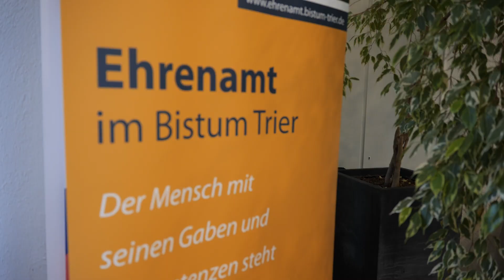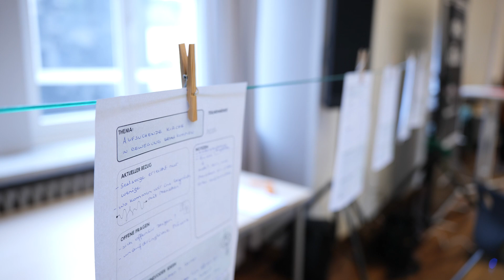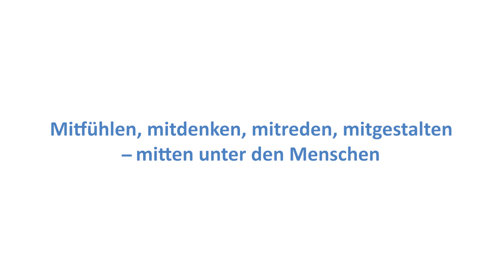Forum Engagement der Ehrenamts-Abteilung im Rahmen der Heilig-Rock-Tage 2023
Autoren: Silent Partner, Bad Snacks